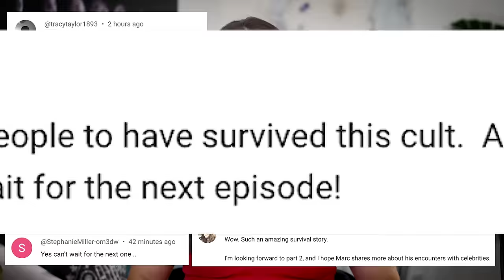The DANGEROUS Lengths Scientology Went to Destroy Marc Headley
Scientology Sea Org employees who work at the headquarters in Southern California, are treated like prisoners. After Marc was falsely accused of embezzling money, they threatened to take hime away from his wife to put him in a rehabilitation center. His only other option was a dangerous escape off of the property. Learn how a civilian saved his life, and how Scientology began to stalk and harass Marc and his family for speaking out about the abuses within the organization.

Find and Support Marc!

00:00:00 Intro
00:01:58 The beginning of Marc's dramatic escape out of Scientology Headquarters!
00:07:23 The Sheriffs come. Whose side are they on?
00:13:22 When Marc realized he could be making REAL money outside Scientology
00:16:49 The beginning of getting "fair gamed" by Scientology
00:19:29 Confidential internal documents about Marc
00:24:27 Scientology turned Marc's "friends" against him and turned them into spies
00:25:59 Is this the end of Scientology?
00:31:10 Is Scientology STILL harassing Marc and Claire?
00:36:57 Craziest thing they have done to Marc
00:39:38 Linda, listen
00:44:24 Find and support Marc and the Aftermath Foundation